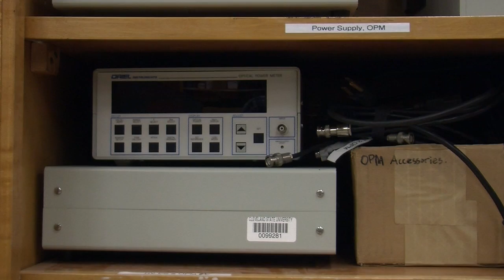CSU Interviews Physics Student Michael Hardin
Cleveland State University's College of Sciences and Health Professions interviews Physics student Michael Hardin.